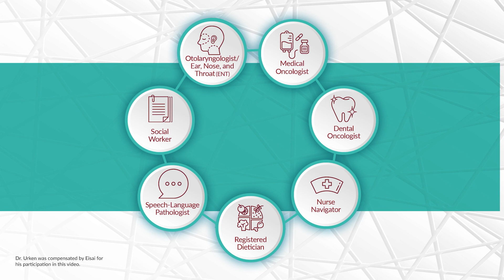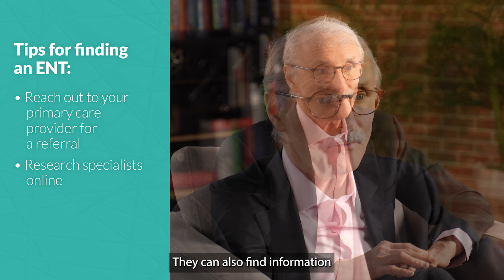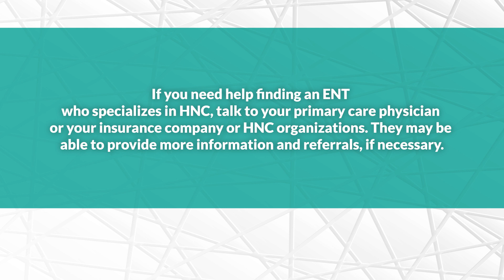Episode 2: The Role of Ear, Nose, and Throat (ENT) Doctors in HNC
ENTs, or otolaryngologists, are typically involved in the diagnosis and treatment of head and neck cancer (HNC). In this episode, otolaryngologist Mark Urken, MD, describes how a person living with HNC can find an ENT, explains what the initial and follow-up appointments may entail, and offers tips on working with an ENT and becoming an advocate for yourself or a loved one.

MUSIC LICENSING INFO:
7THVJWDQCJ1DVNJI
MLF4ZEM8SEHIKGKP
N2I5WTPO426XKVER
BJFFLUEXRQRMRJX7
SHGW9MPYZ7OD9CLT
42IX8ZKFIYFFWCDX